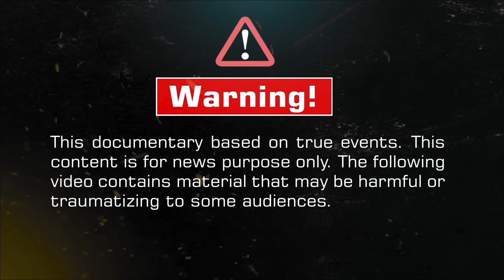পৃথিবীকে লোহার জালে বাঁ'ধ'ছে যুক্তরাষ্ট্র ! হামাস ফে'ই'ল ? ভ'য়া'ন'ক চক্রব্যূহে চীন রাশিয়া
The United States binds the world in an iron net! Has Hamas failed? China and Russia in a terrible cycle